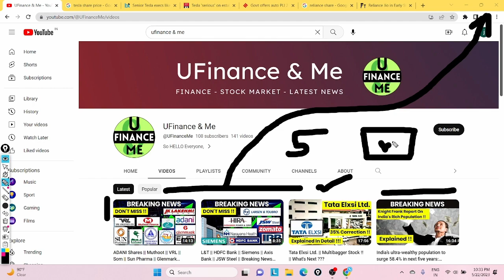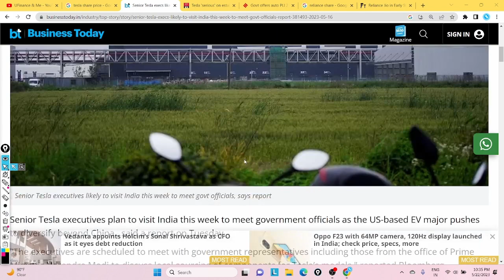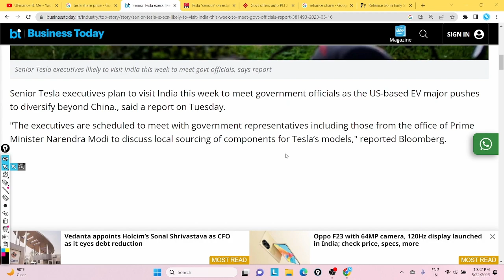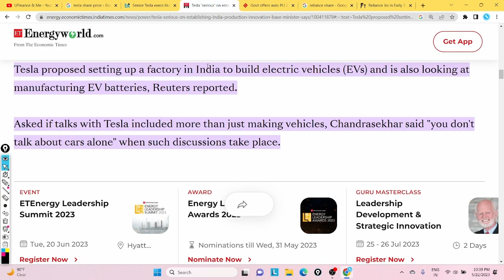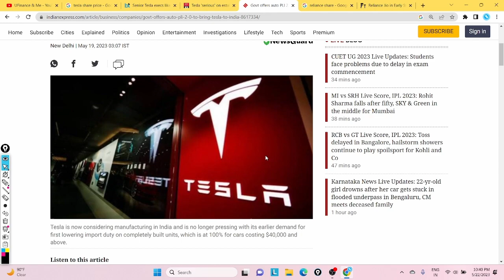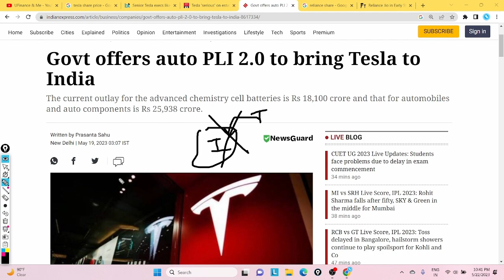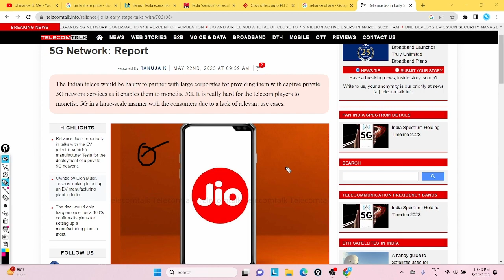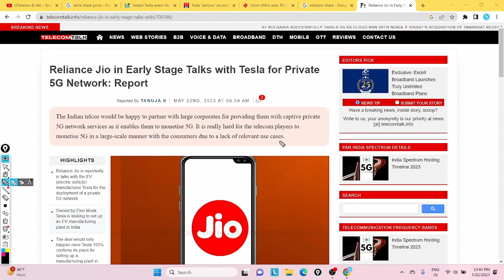Tesla In INDIA || Partnership With Reliance ?? || BREAKING News !!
So hello everyone in this video we are going to talk about some important stocks and their important updates related to the stocks yes you can also say the news of related stocks mentioned above.

Watch the video till and so that you can get a better idea of the news related to each and every stock mentioned in the title and please don't skip any part of the video.

Okay so this is for today's video hope you like the video and if you like the video then do press the like button subscribe to our channel and press the bell icon so that you can receive notification and do share it with your friends.

🌟 Your Querries

Tesla in India news
Tesla manufacturing plant in India update
Tesla manufacturing plant news today
Tesla manufacturing plant in India news today
Tesla production in India news today
Tesla share latest news
Tesla share latest update
Tesla share latest news today
Tesla share news today
Tesla partnership with Reliance today news
Tesla partnership with Reliance news today
Tesla partnership with Reliance update
Reliance share latest news
Reliance share latest update
Reliance share price latest update
Tesla share price latest update